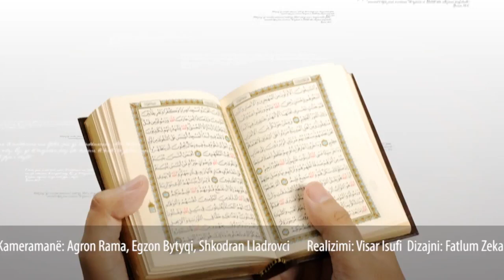Motivimi për adhurim: 16. Turpi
Motivimi për adhurim